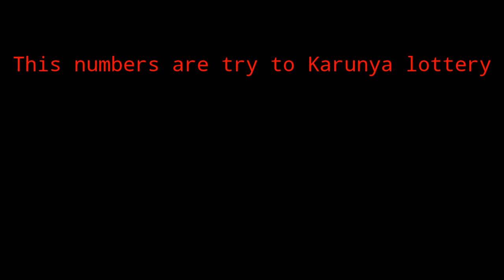Karunya lottery guss - 11 / 9 / 21 - Kerala lottery